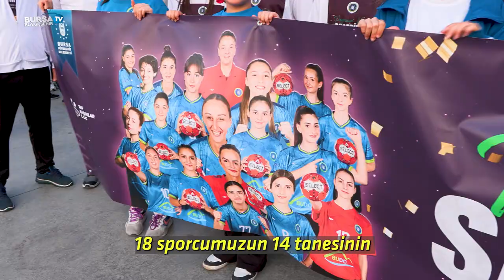Mudanya’da ‘Poyraz’ coşkuyla esti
Kadınlar Hentbol 1'inci Ligi'ni şampiyon tamamlayıp Süper Lig'e çıkan Bursa Büyükşehir Belediyespor Kulübü Kadın Hentbol Takımı Poyrazın Kızları, Mudanya’da şampiyonluğu kutladı. Sanayi ve Teknoloji Bakanı Mustafa Varank’ın da katıldığı kutlamada konuşan Bursa Büyükşehir Belediye Başkanı Alinur Aktaş, ‘Poyrazın’ artık Türkiye’de ve Avrupa’da da çok sert eseceğini söyledi.